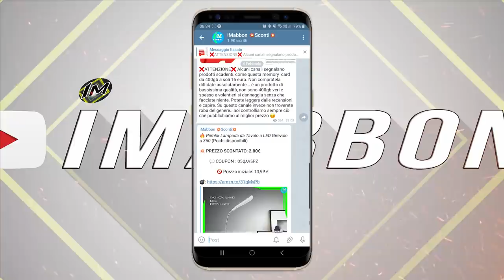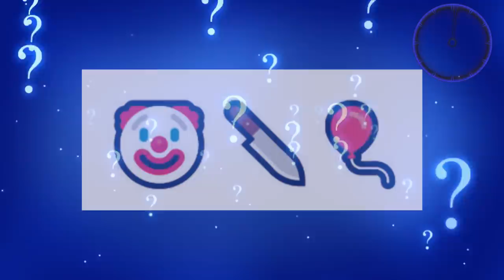10 REGOLE SEVERE che le GUARDIE DELLA REGINA devono seguire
✨ Parliamo spesso della famiglia reale e delle regole che devono sopportare...ma qualcuno ha mai pensato alle loro guardie ? tipo quelle più famose a bukingham palace? ok magari non ho parlato cosi tanto della famiglia reale perchè ormai di video ce ne sono a mille in giro...e notando invece che per le guardie reali non c'era niente di scritto sono riuscito a trovare un paio di informazioni sulle regole severe a dir poco che anche loro devono seguire...regole che risponderanno anche a molte domande poste da persona in tutto il pianeta...perchè ammettiamolo almeno una volta nella vita ci siamo svegliati spazzolati i denti e chiesti come mai avessero quel coso lunghissimo in testa o portassero sempre quei bruttissimi pantaloni neri...se siete già passati dal mio canale telegram di sconti ufficiale e siete seduti o sdraiati o una mezza via quindi seduraiati cominciamo!

🅾 SOCIAL: ⏬